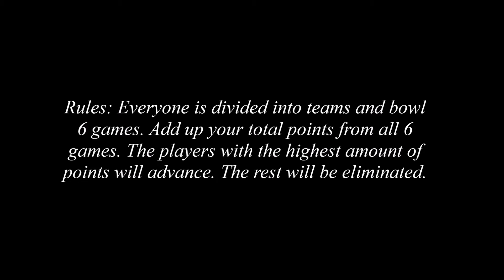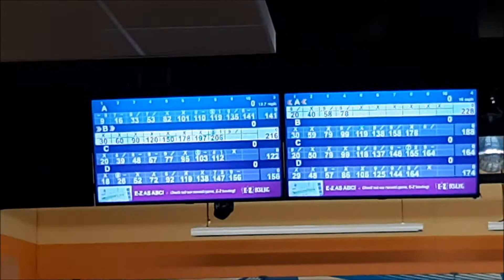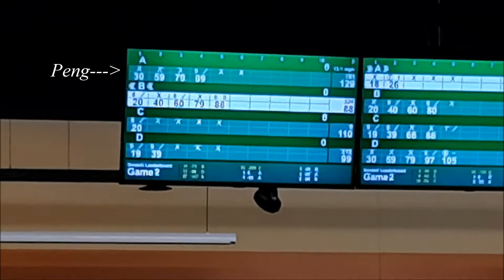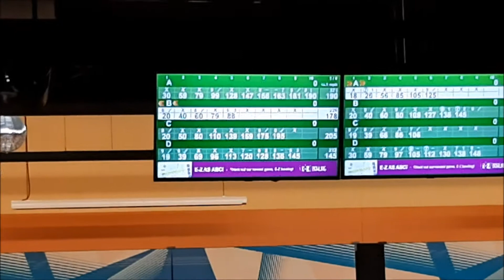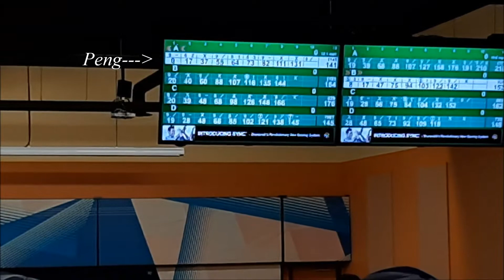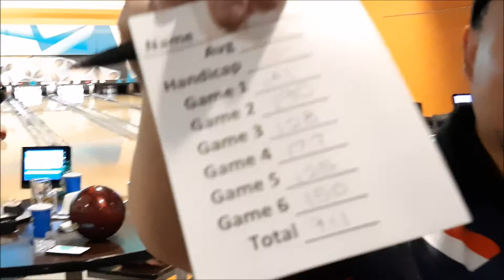Silverback's First Bowling Tournament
bowling tournament in Mankato, MN 2021